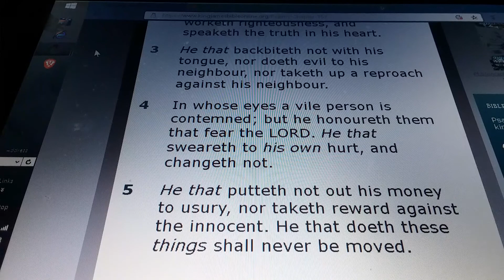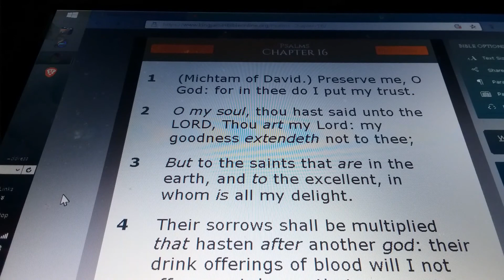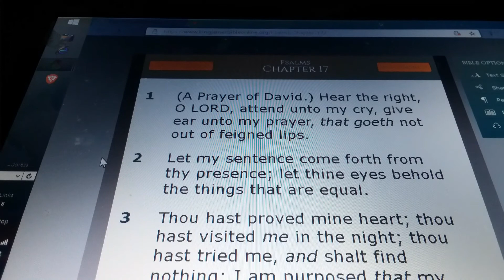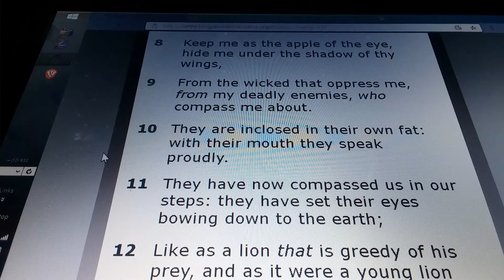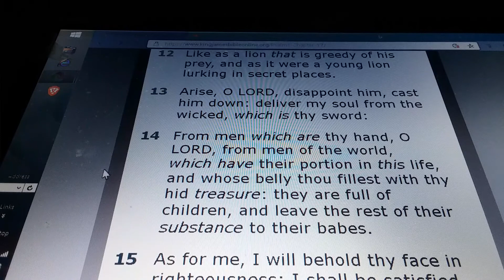PSALMS Chapters 15, 16, and 17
PSALMS 15:
1) (A Psalm of David.) LORD, who shall abide in thy tabernacle? who shall dwell in thy holy hill?

2) He that walketh uprightly, and worketh righteousness, and speaketh the truth in his heart.

3) He that backbiteth not with his tongue, nor doeth evil to his neighbour, nor taketh up a reproach against his neighbour.

4) In whose eyes a vile person is contemned; but he honoureth them that fear the LORD. He that sweareth to his own hurt, and changeth not.

5) He that putteth not out his money to usury, nor taketh reward against the innocent. He that doeth these things shall never be moved.

PSALMS 16:
1) (Michtam of David.) Preserve me, O God: for in thee do I put my trust.

2) O my soul, thou hast said unto the LORD, Thou art my Lord: my goodness extendeth not to thee;

3) But to the saints that are in the earth, and to the excellent, in whom is all my delight.

4) Their sorrows shall be multiplied that hasten after another god: their drink offerings of blood will I not offer, nor take up their names into my lips.

5) The LORD is the portion of mine inheritance and of my cup: thou maintainest my lot.

6The lines are fallen unto me in pleasant places; yea, I have a goodly heritage.

7) I will bless the LORD, who hath given me counsel: my reins also instruct me in the night seasons.

8) I have set the LORD always before me: because he is at my right hand, I shall not be moved.

9) Therefore my heart is glad, and my glory rejoiceth: my flesh also shall rest in hope.

10) For thou wilt not leave my soul in hell; neither wilt thou suffer thine Holy One to see corruption.

11) Thou wilt shew me the path of life: in thy presence is fulness of joy; at thy right hand there are pleasures for evermore.

PSALMS 17:
1) (A Prayer of David.) Hear the right, O LORD, attend unto my cry, give ear unto my prayer, that goeth not out of feigned lips.

2) Let my sentence come forth from thy presence; let thine eyes behold the things that are equal.

3) Thou hast proved mine heart; thou hast visited me in the night; thou hast tried me, and shalt find nothing; I am purposed that my mouth shall not transgress.

4) Concerning the works of men, by the word of thy lips I have kept me from the paths of the destroyer.

5) Hold up my goings in thy paths, that my footsteps slip not.

6) I have called upon thee, for thou wilt hear me, O God: incline thine ear unto me, and hear my speech.

7) Shew thy marvelous lovingkindness, O thou that savest by thy right hand them which put their trust in thee from those that rise up against them.

8) Keep me as the apple of the eye, hide me under the shadow of thy wings,

9) From the wicked that oppress me, from my deadly enemies, who compass me about.

10) They are inclosed in their own fat: with their mouth they speak proudly.

11) They have now compassed us in our steps: they have set their eyes bowing down to the earth;

12) Like as a lion that is greedy of his prey, and as it were a young lion lurking in secret places.

13) Arise, O LORD, disappoint him, cast him down: deliver my soul from the wicked, which is thy sword:

14) From men which are thy hand, O LORD, from men of the world, which have their portion in this life, and whose belly thou fillest with thy hid treasure: they are full of children, and leave the rest of their substance to their babes.

15) As for me, I will behold thy face in righteousness: I shall be satisfied, when I awake, with thy likeness.